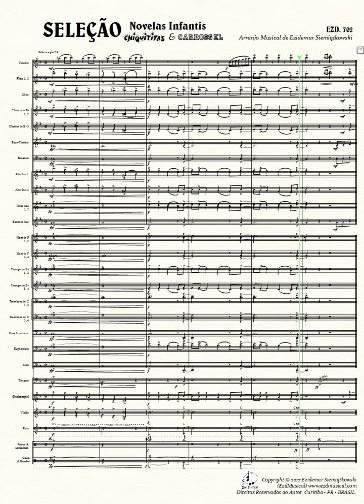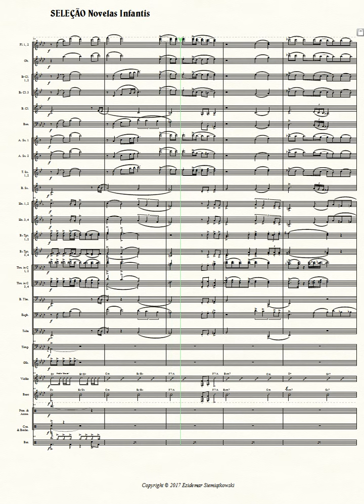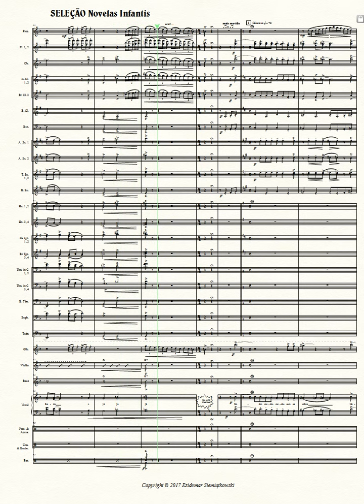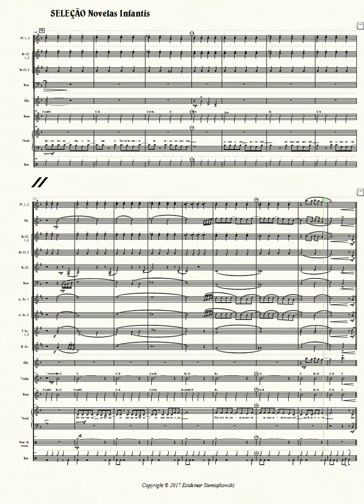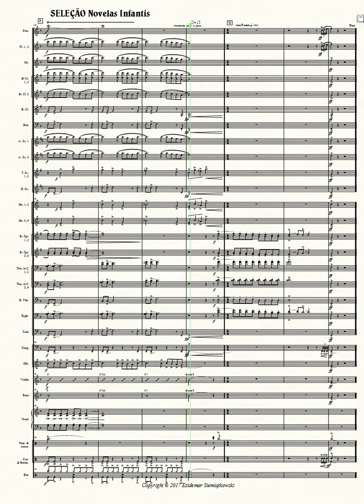Seleção Novelas Infantis-Chiquititas & Carrossel | Arranjo para Banda de Música + Vozes | Download 👇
Seleção Novelas Infantis - Chiquititas & Carrossel do Musical do Maestro Ezidemar Siemiątkowski para Banda de Música + Vozes.
𝄞 Ezd Musical 𝄞 - soluções em música
Não se esqueça de Se Inscrever, Curtir, ativar o 🛎️ comentar e compartilhar
isso ajuda na divulgação e crescimento de nosso trabalho
________𝔻𝕆𝕎ℕ𝕃𝕆𝔸𝔻_____________
 𝄞 Ezd Musical 𝄞
Soluções em Música